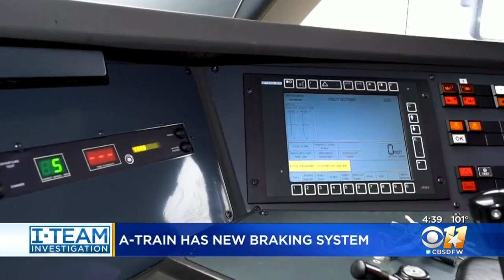After Years Of Delays, Denton’s A-Train First In Texas With Functioning And Test PTC Safety Braking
After years of delays, the A-Train operated by the Denton County Transportation Authority (DCTA) has become the first passenger train in Texas to have fully functioning and tested Positive Train Control (PTC) system.